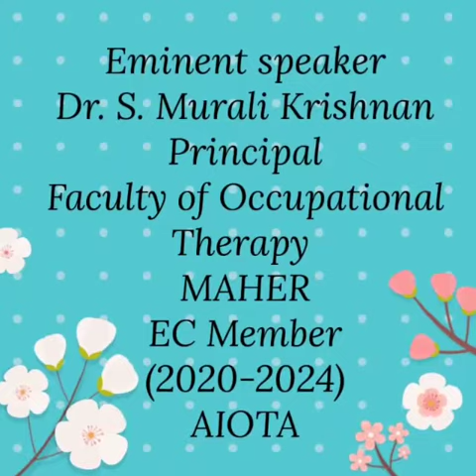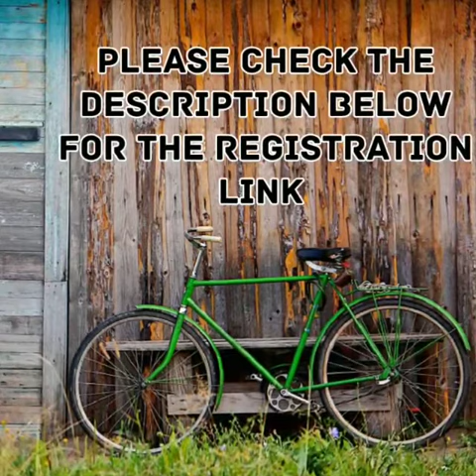Webinar on promoting Independent Living Skills for a person with disability